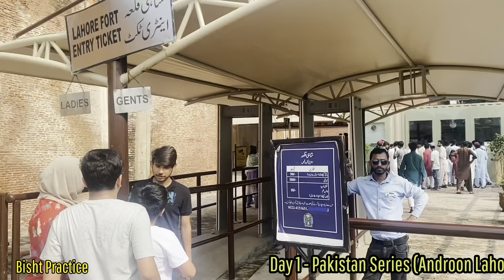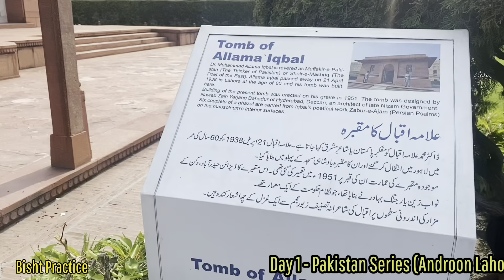बिलकुल दिल्ली जैसा | Day 1 Lahore | Pakistan Series | Food and Fun | Indian in Lahore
Join me on an unforgettable 5-day journey through Lahore and Chakwal, Pakistan, as I immerse myself in the vibrant culture, delectable cuisine, and heartwarming hospitality of this incredible country. 🇵🇰

Day 1: Lahore - A Glimpse of Delhi in Pakistan
Get ready for a whirlwind adventure as I step foot in Lahore, a city that shares a remarkable resemblance to Delhi in terms of history, architecture, and energy. Join me as I explore Lahore's bustling streets, visit historical landmarks like Badshahi Mosque and Lahore Fort, and soak in the enchanting atmosphere of the Walled City. From the aromatic street food stalls to the bustling bazaars, I'll show you the heart of Lahore's food and culture scene.

Day 2: Lahore - Culinary Delights and Local Flavors
On day two, I embark on a culinary expedition through Lahore's gastronomic wonders. From savoring the mouthwatering Nihari at Waris Nihari House to indulging in the creamy richness of Falooda at the iconic Lakshmi Chowk, I'll be taking your taste buds on a journey they won't forget. Join me as I interact with locals, learn about traditional cooking methods, and dive into the city's street food culture.

Day 3: Lahore to Chakwal - Connecting with the Countryside
Leaving the bustling city behind, I head to Chakwal, a serene countryside destination that promises a unique experience. In Chakwal, I'll discover the simple yet profound lifestyle of the locals, engage in traditional activities, and witness the breathtaking natural beauty that surrounds the area. Get ready to be enchanted by the warm hospitality of Chakwal's residents as I delve into their daily lives.

Day 4: Chakwal - Exploring Hidden Gems
Day four is all about uncovering the hidden gems of Chakwal. From visiting quaint villages to exploring ancient temples and picturesque landscapes, I'll take you off the beaten path to discover the lesser-known treasures of this region. Join me in immersing myself in the rich history and culture of Chakwal while meeting the friendly locals who call this place home.

Day 5: Chakwal to Lahore - Farewell and Fond Memories
As my unforgettable journey comes to an end, I bid farewell to Chakwal and return to Lahore for a final exploration. On this last day, I'll reflect on the incredible experiences I've had, share my insights about the places I've visited, and express my gratitude for the warm reception I've received throughout the trip. Join me as I wrap up this adventure-filled series with a mix of emotions and memories.

Whether you're a travel enthusiast, a food lover, or simply curious about the beauty of Pakistan, this series is a must-watch! 🎬🛫🥘🕌🌄